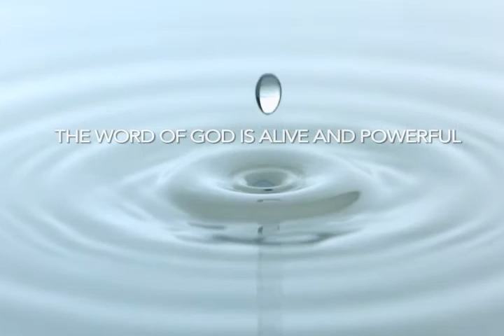말씀의 샘터 - 이황영 목사 "더 깊은 뜻이" (역대상 22:6-19) chtv1888.org